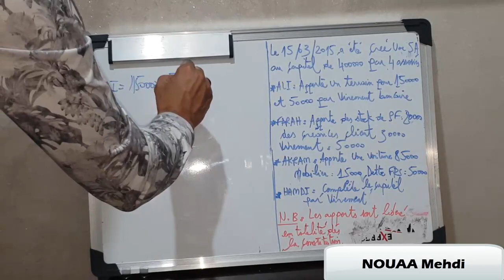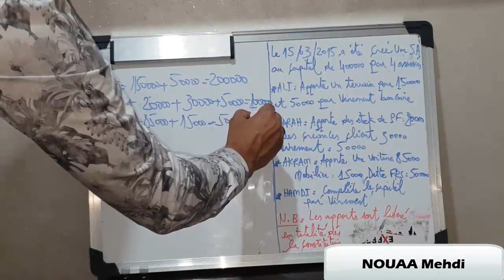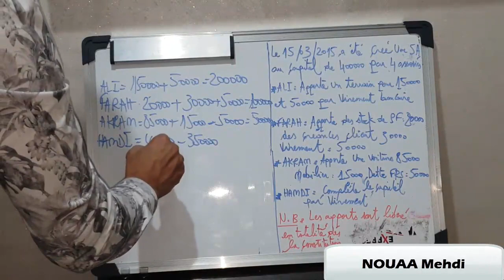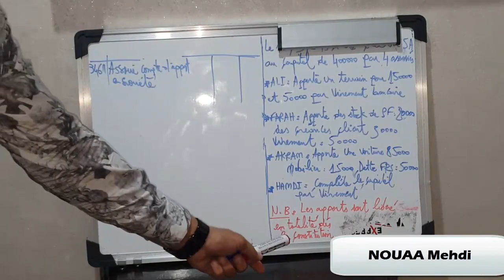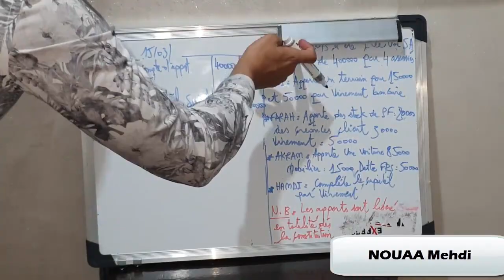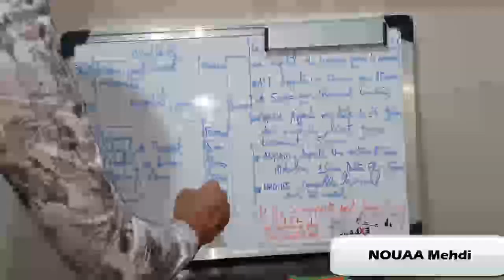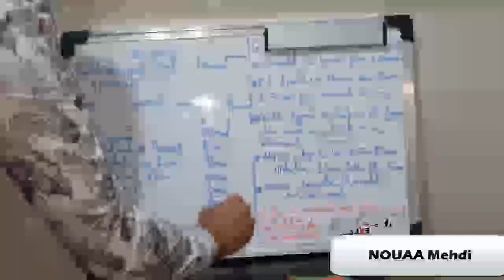Comptabilité des societes (Constitution des sociétés) : La libération totale des apports